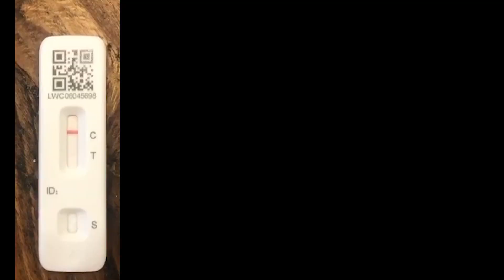Christmas Wonderland 2021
Our sequel to our Christmas 2020 video! Merry Christmas! An eventful year with lots to celebrate. Will it be a trilogy?